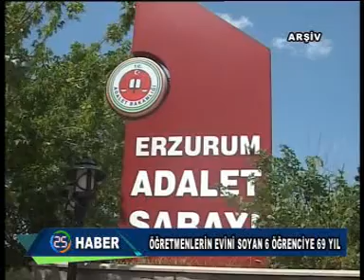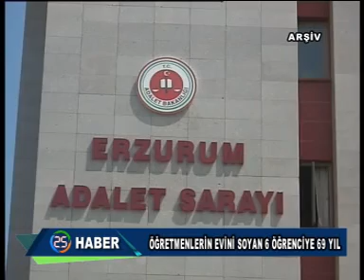HABER KAYIT 08 03 2015